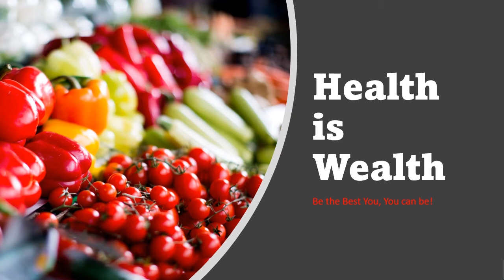Health is Wealth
In this video we look at the correlation between good health and being wealthy - General information on health, fitness and nutrition.